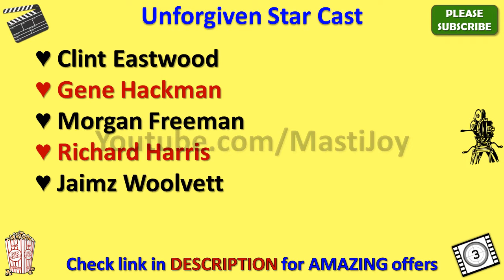Unforgiven Star Cast, Actor, Actress and Director Name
Unforgiven Cast

Unforgiven star cast is very amazing but however future will tell whether this cast list is good enough to make this movie a super hit or not.

Unforgiven movie cast includes Clint Eastwood, Gene Hackman, Morgan Freeman, Richard Harris, Jaimz Woolvett, Saul Rubinek, Frances Fisher, Anna Levine, Rob Campbell, Anthony James, Liisa Repo-Martell, Jeremy Ratchford and if you have such names in your movie than you can expect positive results on box office.

Earlier Unforgiven Cast name in movie was not clear to me but after thorough search I got this star cast name list and I was surprised to see such lovely team of this movie.

Main attraction of this casting is Unforgiven actress name and also Unforgiven actors name as well.

In this video, I also added Unforgiven directors name as well.

You can easily get all the details of complete Unforgiven star cast through wiki but here in my video you will be able to see every detail including director name of Unforgiven and music director or composer of this movie as well.

I am sure this Unforgiven star cast list video will give answer of your all queries.

If you have any query about Unforgiven heroine name or hero name than you can ask me through below comment section.

There is very interesting theory behind Unforgiven Characters name and through this video you will also know their real name as well.

So this is the Unforgiven full cast or all cast for you guys.

In this video we will also tell you Unforgiven Release Date.

I must say that Unforgiven casting is really amazing and I am looking forward for this kind of starcast again.

Along with Unforgiven movie actors names you can also search for other movies star cast names through my youtube channel.